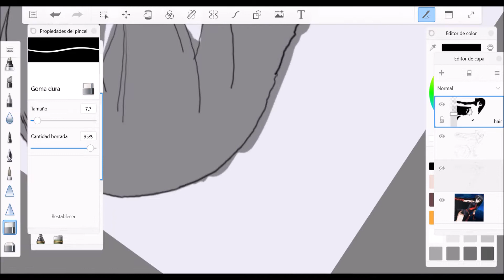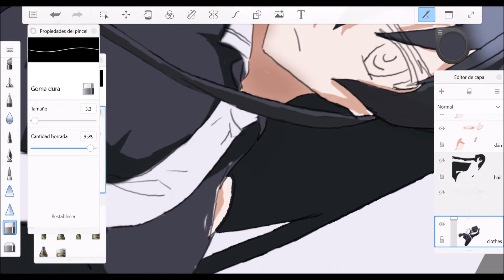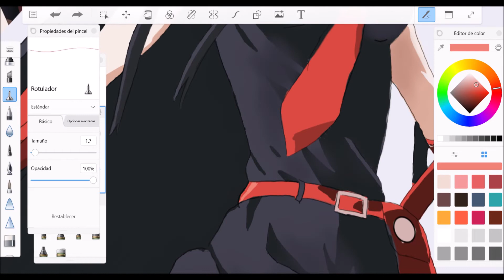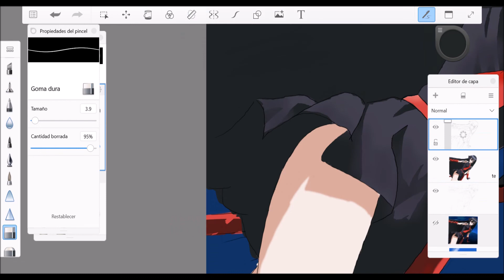Akame - Akame Ga Kill - Speed draw / Speed Paint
Full Color

Speed Coloring / Speed drawing